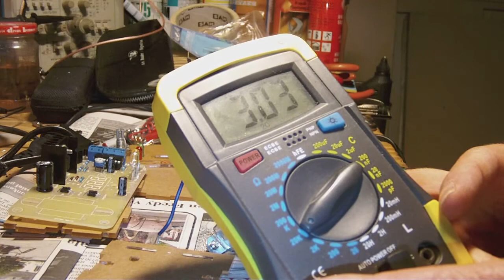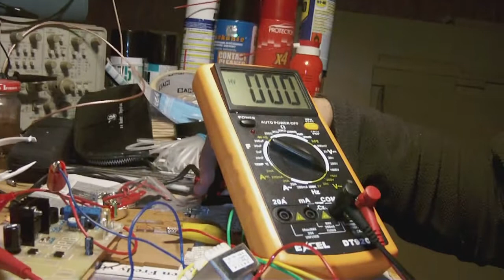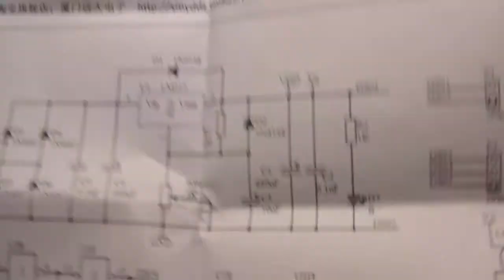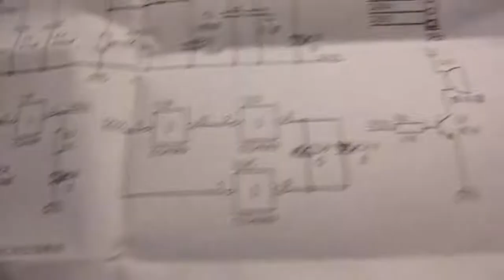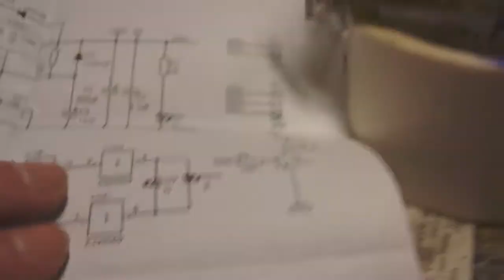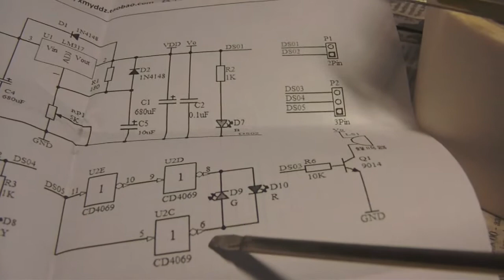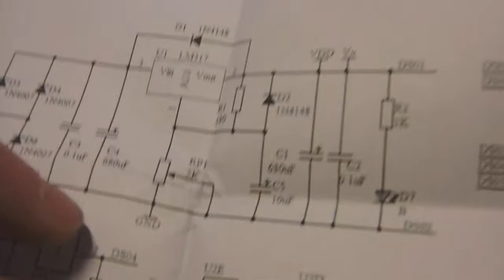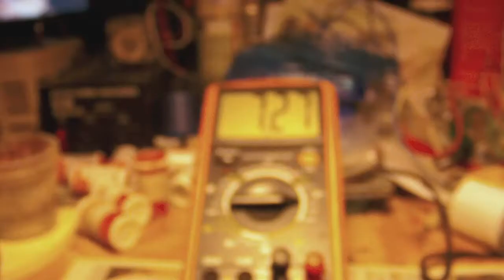Weekend Projects: Building A Small Variable Powersupply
A fun weekend project. I assemble a small variable powersupply kit to use on my workbench for testing small circuits.